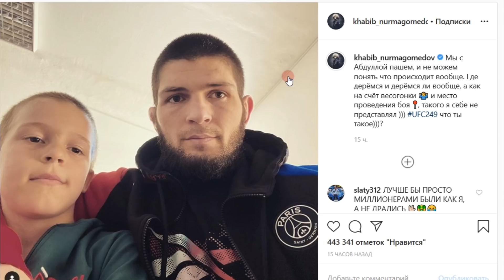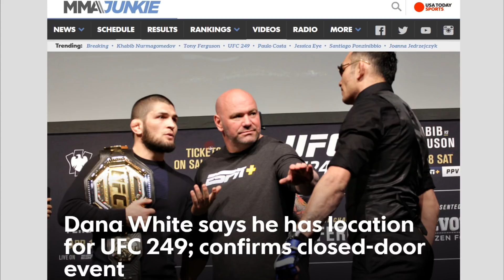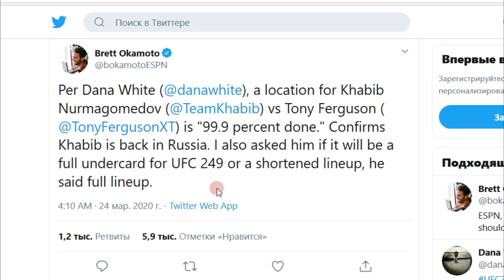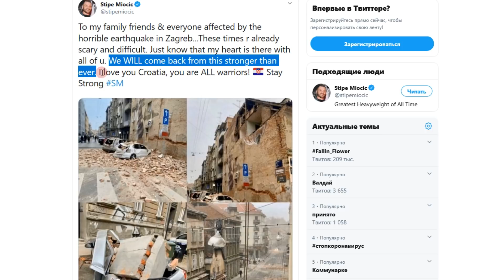UFC 249 СОСТОИТСЯ! Заявление Уайта о бое Хабиб-Фергюсон/Отец Хабиба о форме сына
Дана Уайт рассказал что нашел место для организации турнира UFC 249 и боя Нурмагомедов-Фергюсон! Отец Хабиба о Форме!
Суперсл0в0-ANTONOV
В этом выпуске: узнаем что рассказал Уайт о месте проведения и турнире UFc 249! Послушаем Абдулманапа Нурмагомедова и его слова о сыне и форме Хабиба перед поединком!